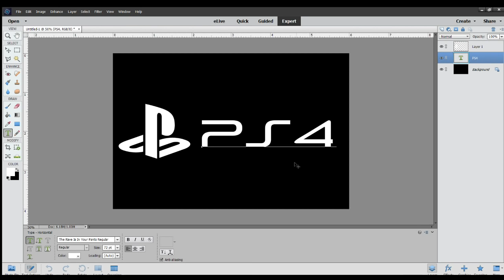sony's lead graphic designer coming up with the PS5 logo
they've done it again guys

FOR THE RECORD: I'm totally fine with the logo, it's just funny to me that at Sony's conference it was pretty much the only new thing revealed, and it's basically exactly what everyone was expecting anyway lol